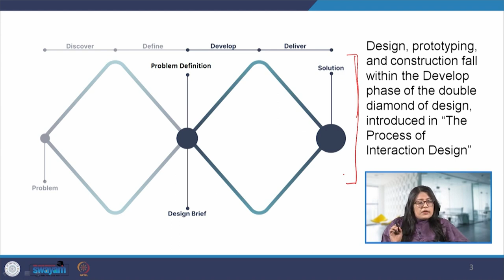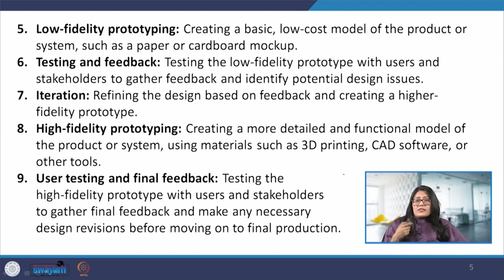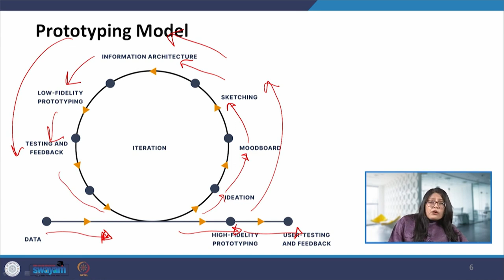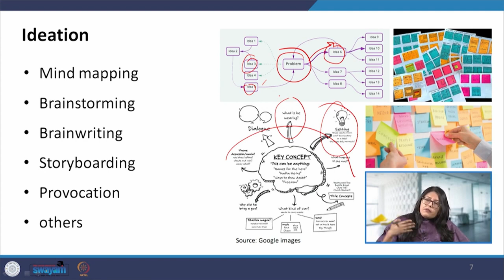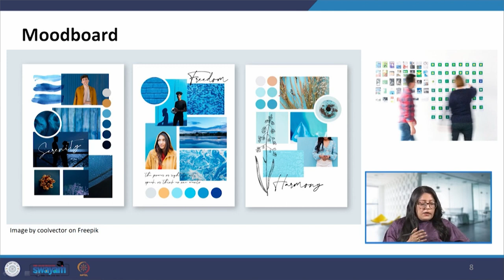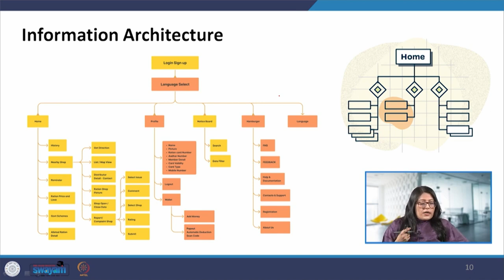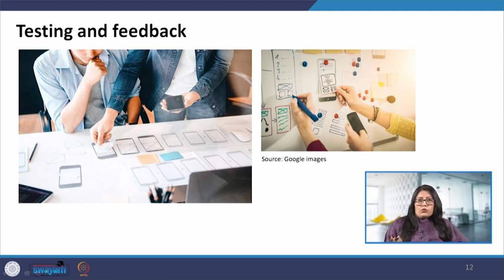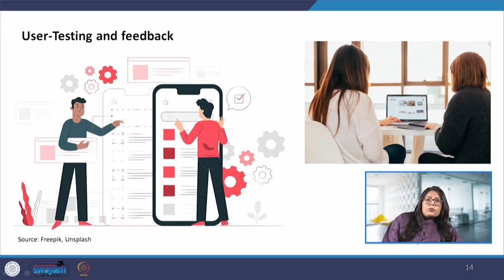Design and Prototyping (Part 01)